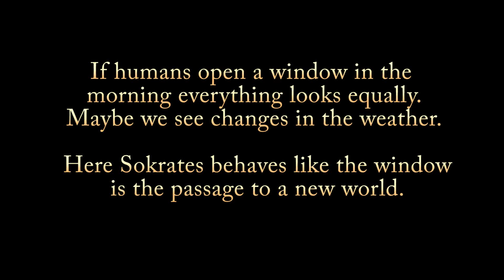Every day a new world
We humans with our limited senses experiences the world almost constant, but if we watch Sokrates after the window is opened in the morning, we see him flooded with new sounds, scents and many more impressions we will never be able to feel.